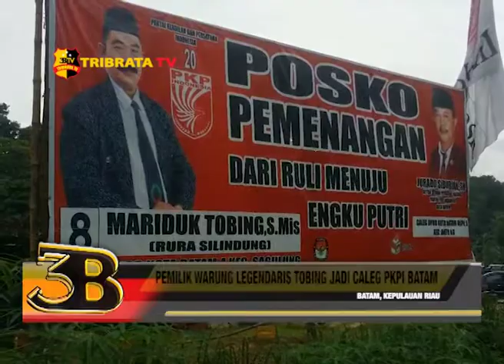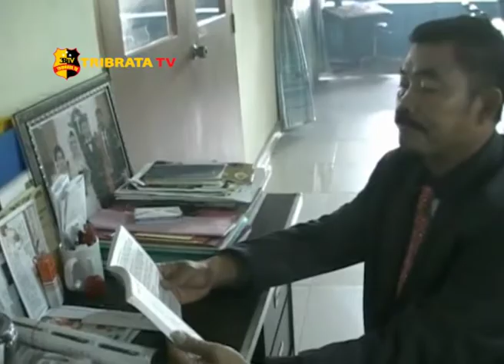PEMILIK WARUNG LEGENDARIS TOBING JADI CALEG PKPI BATAM